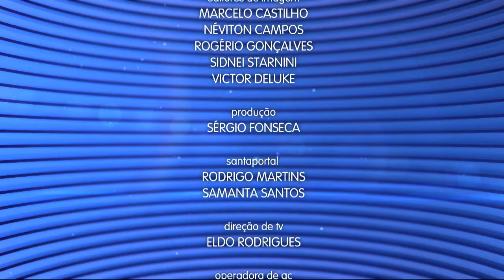Caderno Regional - 30 de janeiro de 2018